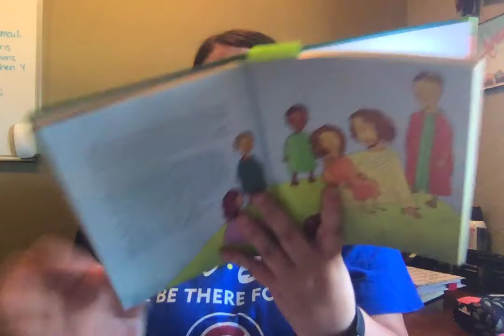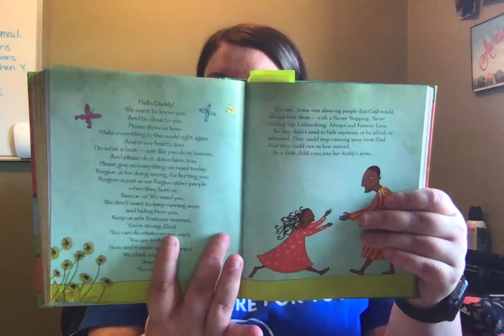20 Lord's Prayer and Sermon on the Mount